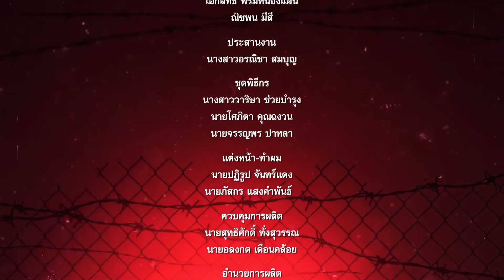มวยไทยสแตนด์ | 18 พ.ค. 65 | T Sports 7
ติดตามรายการ มวยไทยสแตนด์